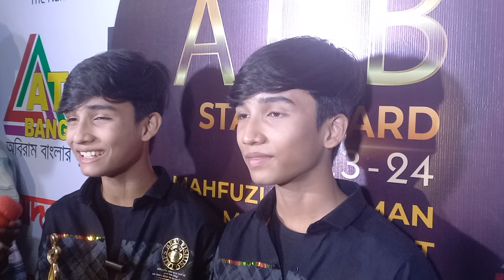জমজ দুই ভাই অ্যাওয়ার্ড পেয়ে খুবই আনন্দিত